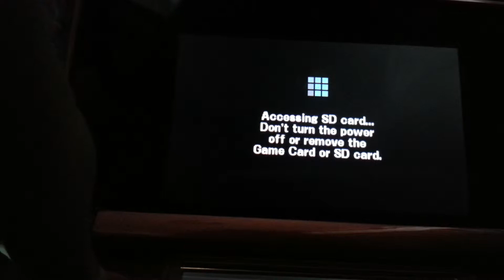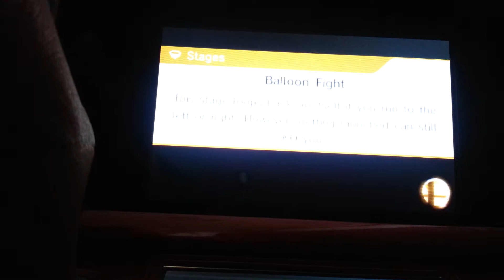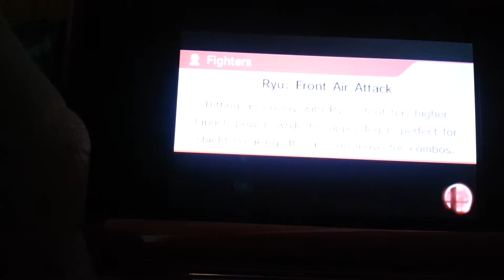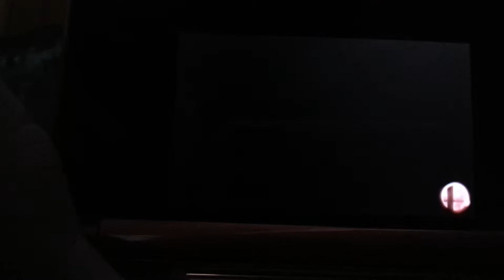Super Smash Bros 3ds